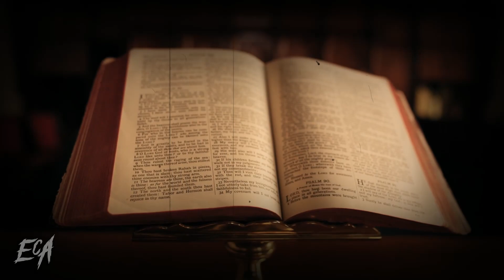24 DE SEPTIEMBRE DE 2022 ¡IMPACTANTE PROFECÍA! - TODOS ESTÁN PREPARADOS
Una impactante profecía para el 24 de septiembre, los Simpson mencionaron esta fecha junto con un evento importante a nivel mundial. Esto pasará y todos están preparados.